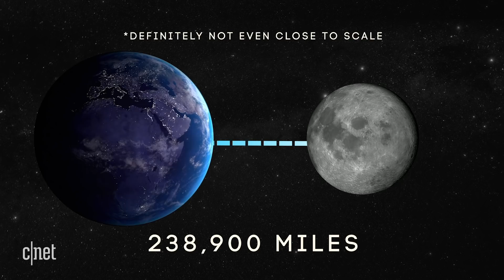NASA's going back to the moon: Here's how it'll get there | Watch This Space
Haven't we been to the moon already? More than 40 years after humans last visited our lunar neighbour, CNET's Claire Reilly takes a look at the new space race that will take us back to the moon and then on towards Mars.

Read the CNET article: Why NASA's manned Mars missions start with the moon